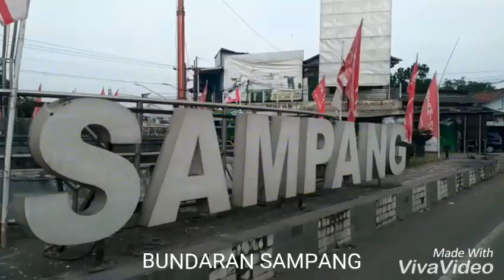Mudik ke cilacap-turyono channel